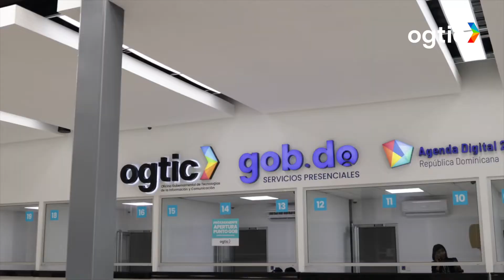Ahora estaremos más cerca de ti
Tenemos buenas noticias para los ciudadanos que residen en Santo Domingo Este. 👏

Reproduce el video ▶️ para que conozcas las nuevas, que desde la OGTIC estamos implementando para brindar un mejor y más fácil servicio. 🙌